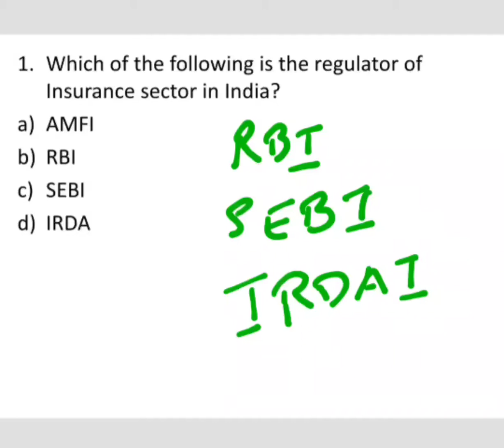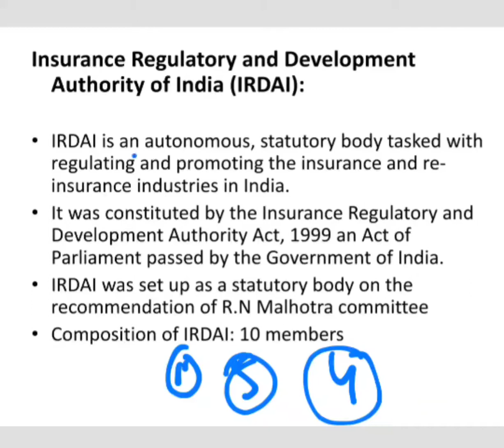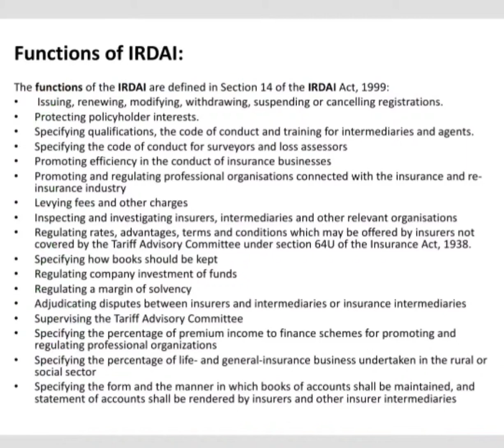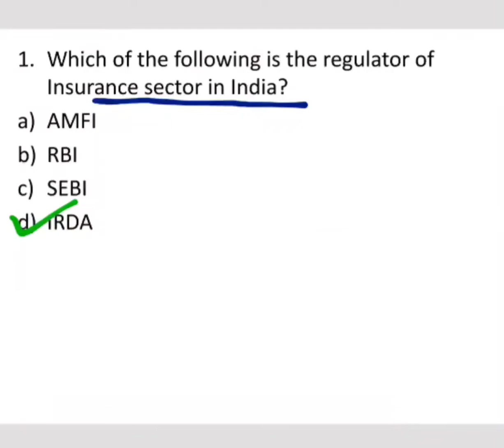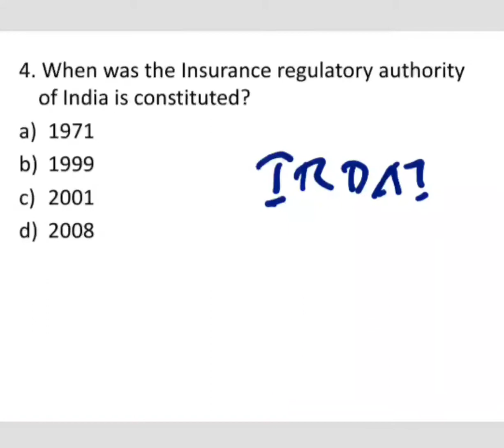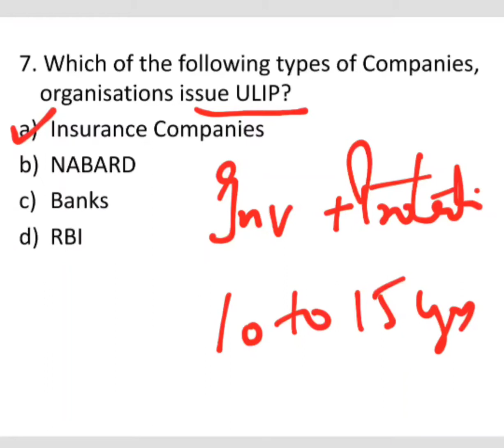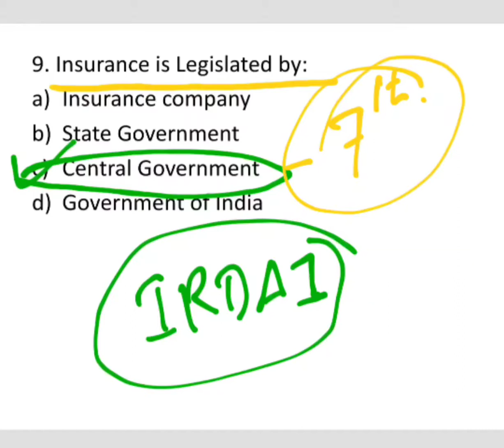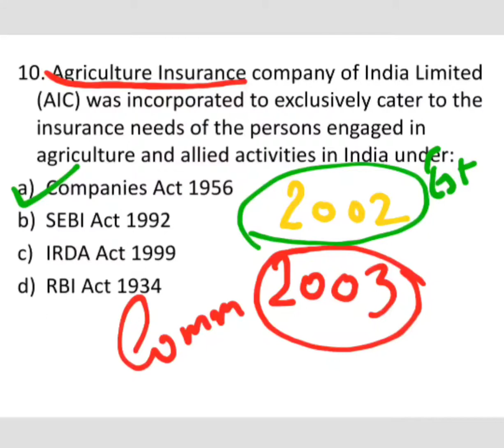Important MCQ's on Insurance (Part-4) |UGC Net Commerce Paper-2|Neha Sharma|Gyanm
Banking and Finance Institutions